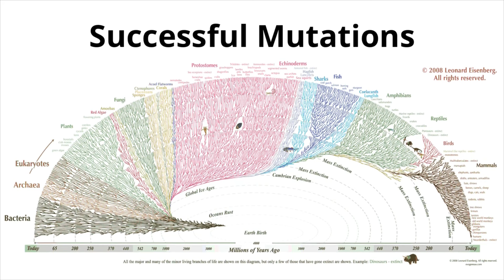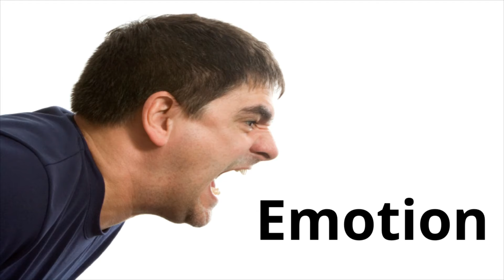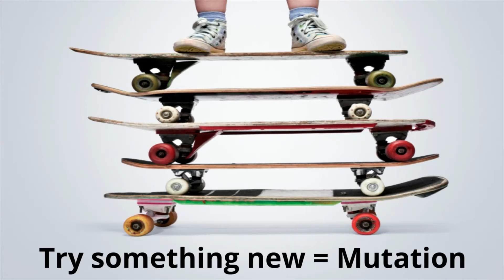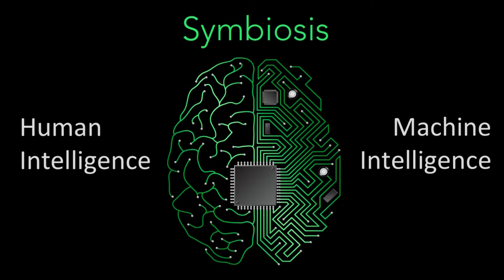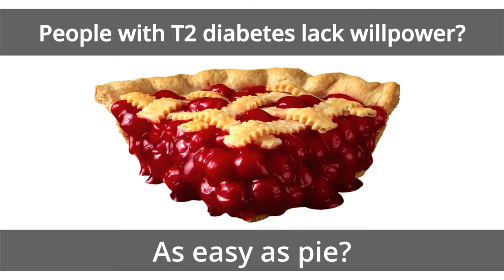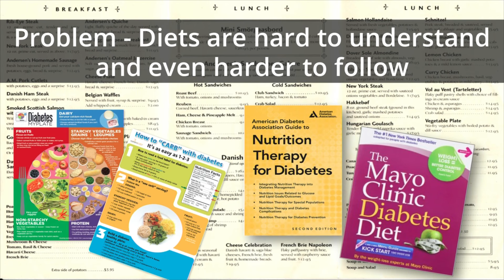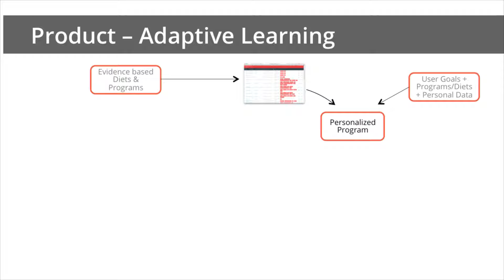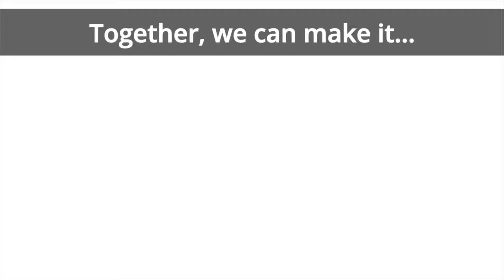HWB16 | Machine Intelligence Could Help Eradicate Most Chronic Diseases | Victor Chapela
❝MACHINE INTELLIGENCE COULD HELP ERADICATE MOST CHRONIC DISEASES❞

Victor Chapela, Founder/CEO of Suggestic

Every day we make thousands of small decisions. We choose what to wear, which route to drive and which TV channel to watch. Most of these decisions have been automated by our brains. We decide based on mental short-cuts that encode what has worked for us in the past.
Human decision-making evolved to get us through life almost without thinking. If something makes us feel good, we repeat the behavior; if it makes us feel bad, we avoid it. We encode these actions in simple mental heuristics and we make most of our decisions without pondering them ever again.
Few daily choices have such a profound and long-lasting impact, as what we choose to eat or drink. Most chronic health conditions stem from poor dietary choices, which in turn start with repetitive and habitual food selections.
Machine Intelligence will change the way we make decisions. We used to remember many phone numbers and birthdays, now we rely on our mobile computers. We used to carefully choose routes to drive someplace new, now most of us rely on our mobile GPS.
But we still choose our groceries, choose what we are going to cook, or choose what to order at a restaurant. All of this, without considering the hundreds of potential ingredients or portions and the incalculable relations to our genetics, our microbiome, our mood, our preferences, or the long term implications to our health.
Every person, when eating something new is like a little evolutionary experiment. If we can log and learn from each meal, we can eventually discover the complex causation between who we are, what we do, what we eat, and our health.
With Machine Intelligence we have started to tackle this problem. Full human decision augmentation will allow us to choose our food wisely. And we as humans will learn to trust and rely on our mobile decision-making enhancement.
Five years from now, we will no longer be choosing our own food. Five years from now, we may be on the path to eradicate most chronic disease.